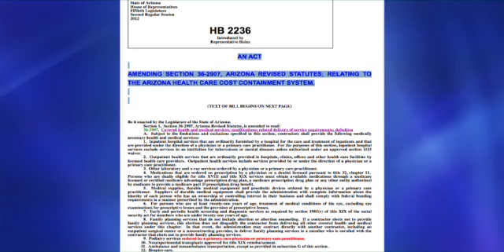Podiatry services may return to Arizona's healthcare system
Podiatrists are asking state lawmakers to restore funding for regular foot-care services under Arizona Health Care Cost Containment System. They say diabetics who frequently suffer from poor circulation are among the patients who require the expertise of a foot care specialist. Cronkite News reporter Andy Ellison has more on this story.